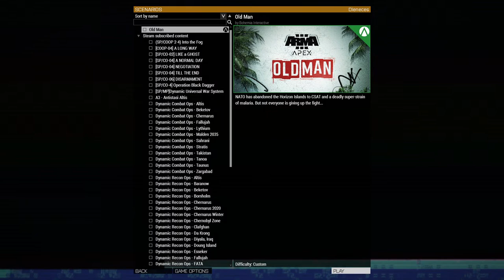Arma 3 DRO